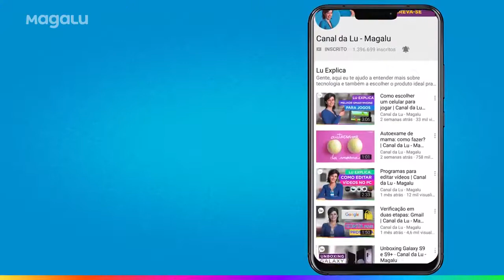Tablet Samsung Galaxy Tab A T295 32GB 8” 4G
Tá precisando de um tablet com bateria potente e com bastante espaço pra guardar seus arquivos? Então vem conhecer o Samsung Galaxy Tab A T295! Você confere tudo o que eu preparei sobre ele no vídeo. Dá play aí!

Gostou do Tablet Samsung Galaxy Tab A T295 32GB 8” 4G? Clique aqui e confira na minha loja do Magazine Você